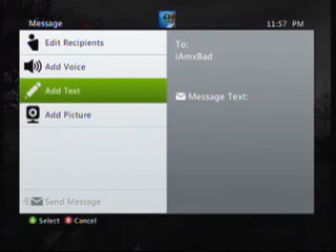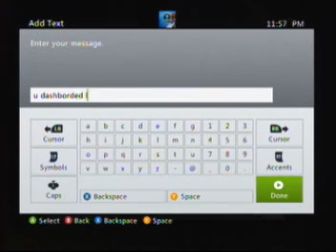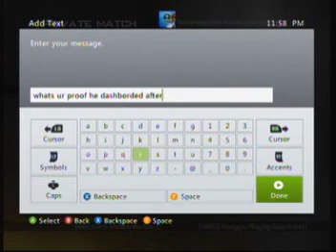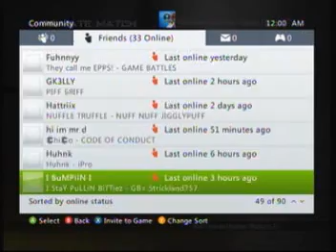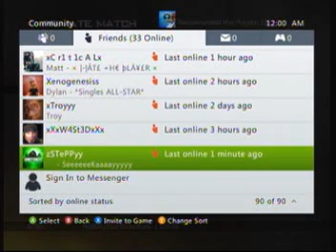zsteppyy and IamxBad MW2 dispute